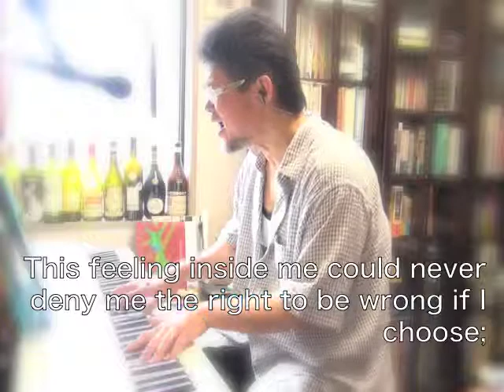Nothing Rhymed 13 06 23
Nothing Rhymed - Gilbert O'Sullivan (1970)

久しぶりにギルバートの曲。詞も曲もとても良くできていて、大好きな曲です。　２番初めに出てくる「Bonaparte shandy」なる飲み物を探したものです。:)   In My Room #65。